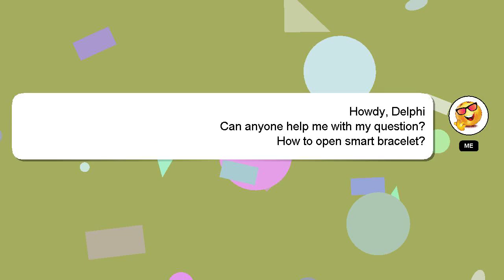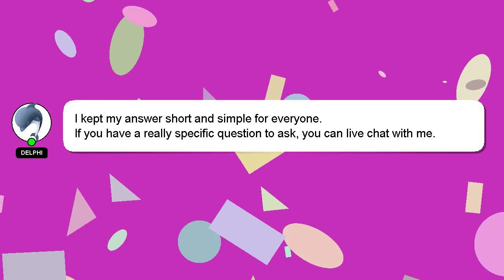How to open smart bracelet?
An introduction to myself in a few words, Howdy, my name's Delphi. I can be of service in providing you with answers to your inquiries. - How to open smart bracelet?

If you require more detailed information, please don't hesitate to comment or chat with me. If you provide an answer, I will 'heart' it as a sign of gratitude.

*2 What we are experimenting :*